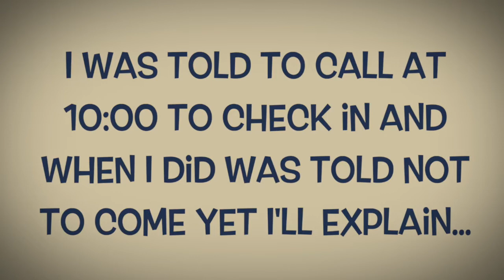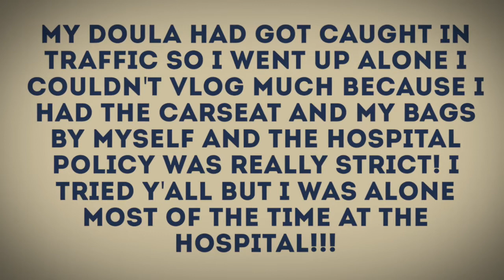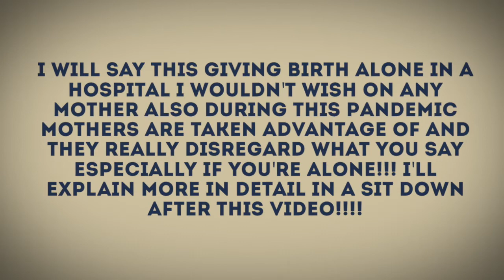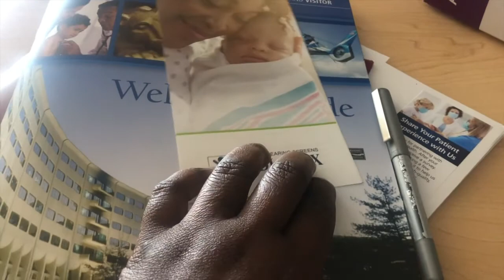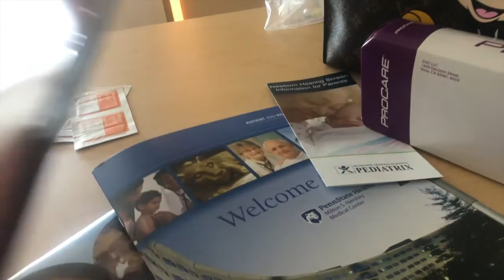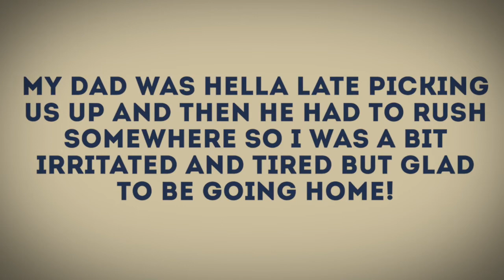HE’S FINALLY HERE!!! | Labor & Delivery Vlog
Hey loves I know this long over due but I’d like to welcome Ethan Levi to our YouTube family 💛💛

As always thank you for tuning in I appreciate it and we will be back with more wonderful vlogs and content! Thank you as always for all of your wonderful support!!! Love and Blessings!!!

Friend Me On Facebook: TheKingzDaughter & PeculiarRoyalty